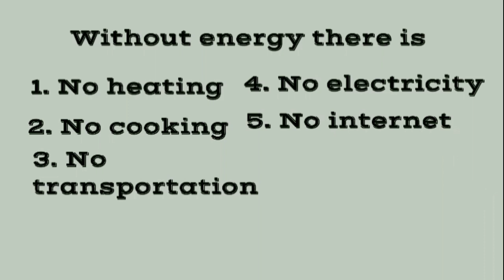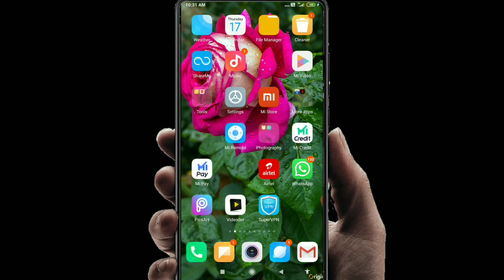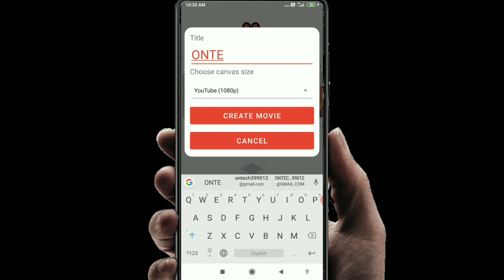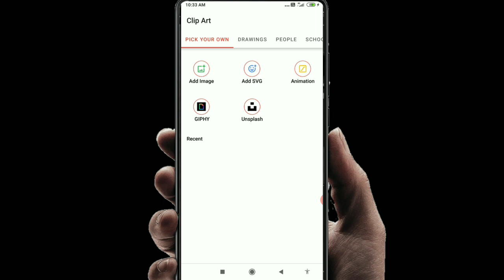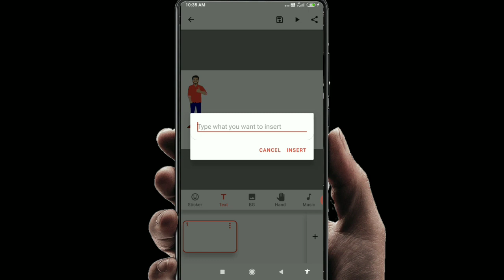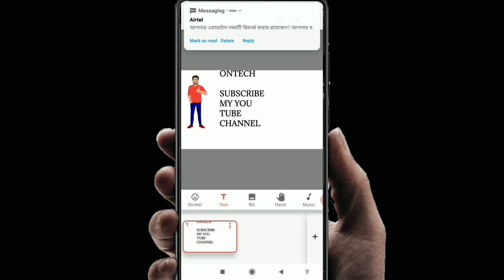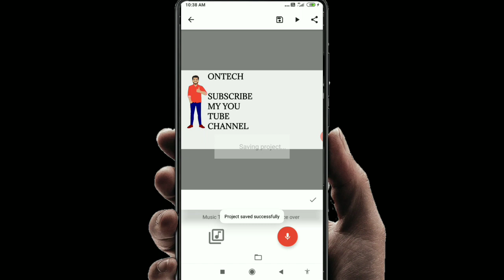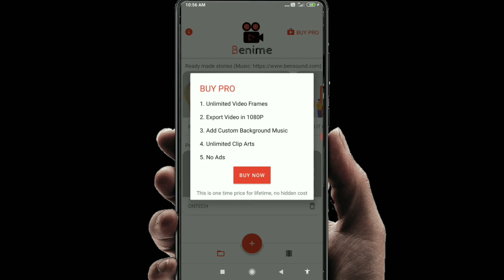how to make whiteboard animation video and handwriting video.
benime
benime tutorial
benime app
benime whiteboard animation
benime pro
how to use benime app
benime tutorial 2021
benime use
benime tutorial in hindi
benime app new update 2021
benime app use
how to download benime pro mod apk
how to use benime
benime whiteboard
benime whiteboard animation creator
benime premium
how to use benime app in hindi

benime mod
benime app review
benime or doodlify app full tutorial
benime mod android
benime mod apk
benime white board animation creator